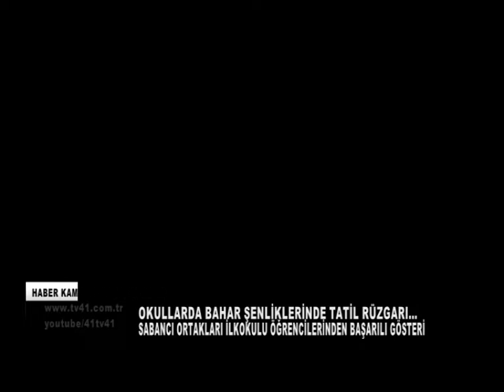SABANCI ORTAKLARI İLKOKULU ÖĞRENCİLERİNDEN BAŞARILI GÖSTERİ